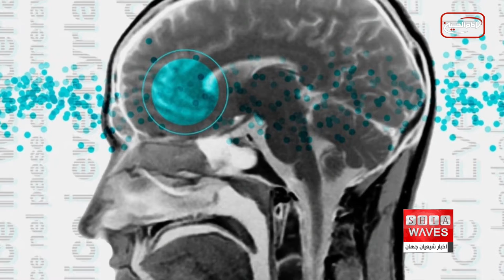نگاهی به چند خبر کوتاه: دوشنبه 10 مرداد ماه 1401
۱)نشست هم اندیشی مرکز مطالعات راهبردی نجف اشرف
۲)رسیدن ۴۰ میلیون دلار پول نقد به طالبان
3)دانشمندان هشدار دادند: دنیا به دلیل سدسازی بیش از حد در خطر است
4)کشف یک شبکه مغزی که قادر به پاسخگویی به زبان های مختلف است
5)سنگ اندازی و جلوگیری از برگزاری مجالس عزاداری محرم در بحرین
6)برگزاری مراسم عزاداری مرکز جهانی آیت الله العظمی شیرازی و مرکز اسلامی ایرانیان در مونتریال کانادا